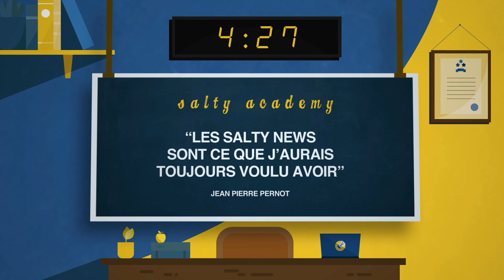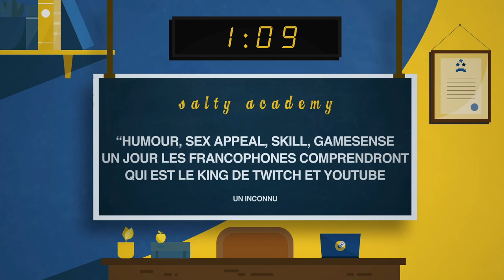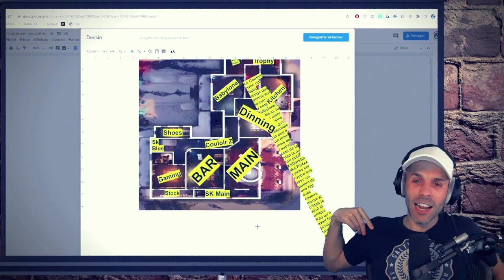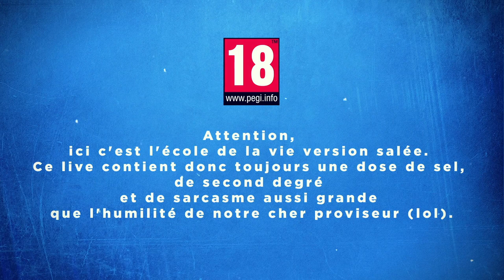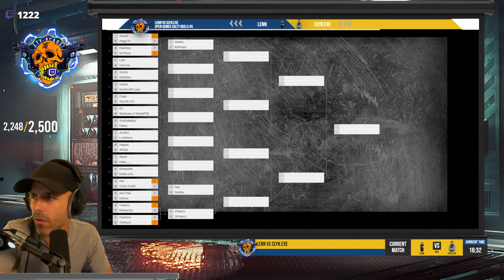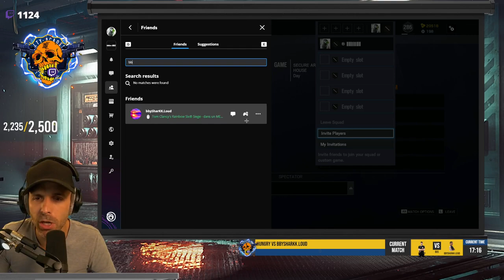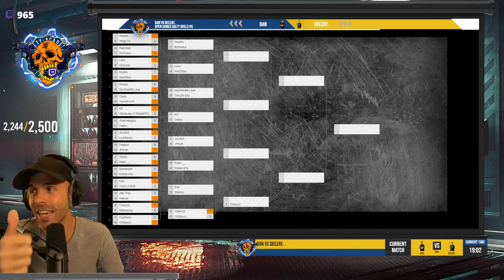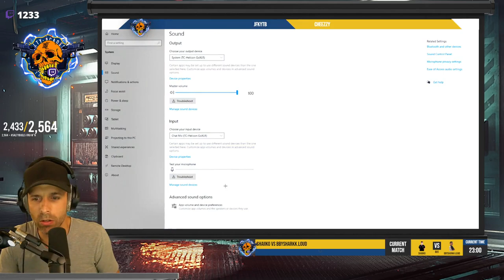VOD 🎓 Les SaltyDuels : La VOD complète ! - Live du 30 Oct. 2021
VOD complète des SaltyDuels.